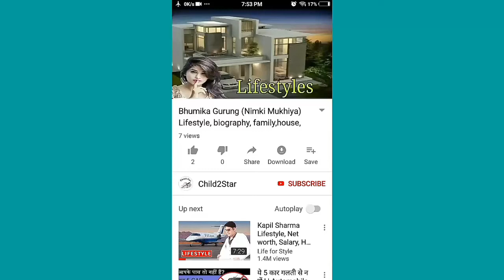Sriti Jha (pragya)ofkumkumbhagya designer dress 👗 collection real life photos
Sriti Jha, kumkum bhagya, sriti jha family, shabbir ahluwalia, sriti jha and her husband, sriti jha instagram, sriti jha and harshad chopra marriage, sriti jha dresses, sriti jha western dress, pragya, Sriti Jha (pragya)ofkumkumbhagya designer dress 👗 collection real life photos,
zeetv, pragya jaiswal hot, pragya jaiswal, shabbir ahluwalia and sriti jha dance, sriti jha serials